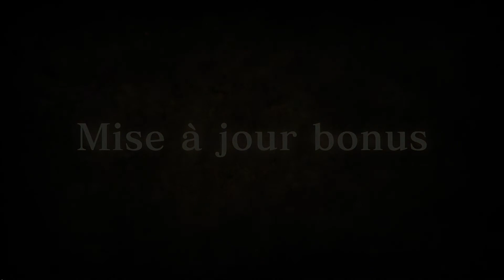Nouvelle Mise à Jour + AMATSU ! Monster Hunter Rise Sunbreak !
Discord où vous trouverez la plupart de nos builds "endgame" sur les différents Monster Hunter